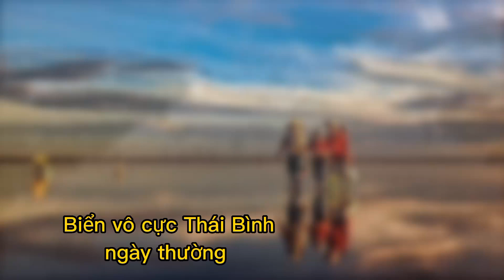Biển vô cực Thụy Xuân Thái Thụy Thái Bình | Infinity beach in Thai Binh province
✔ Hãy cùng Xuân kể những câu chuyện đồng quê nơi mình đang sống bạn nhé.Mình tên đầy đủ là Nguyễn Thị Xuân,quê ở Thái Bình,Việt Nam,mình có đam mê quay phim chụp ảnh và muốn trở thành Youtuber,bạn bấm đăng ký kênh và bấm chuông  để ủng hộ cho mình nhé.

✔ Xuân ghi lại những hình ảnh chân thực trong đời sống sinh hoạt của bản thân và gia đình,những món ăn dân dã rất tốt cho sức khỏe nấu theo kiểu của Xuân.Những cảnh đồng quê yên bình,mộc mạc hi vọng sẽ mang đến cho bạn những phút giây thư giãn sau một ngày làm việc và học tập căng thẳng.Cảm ơn bạn đã xem,chúc bạn những gì tốt đẹp nhất.